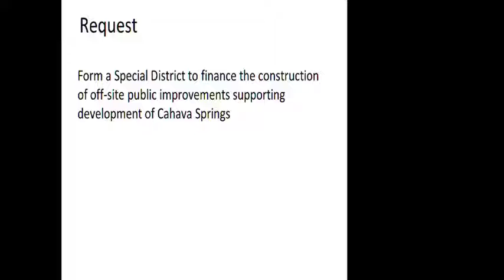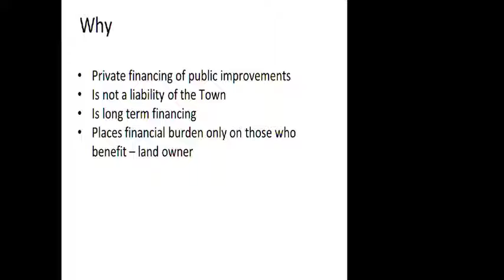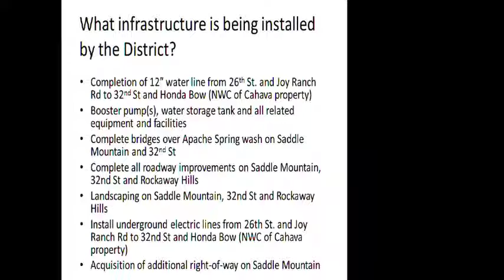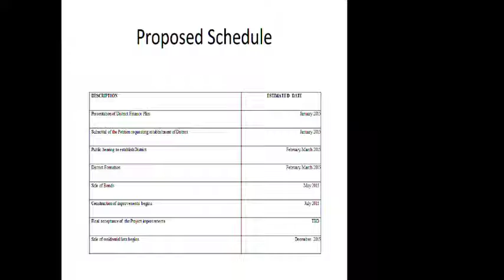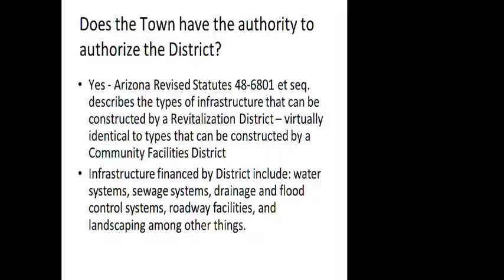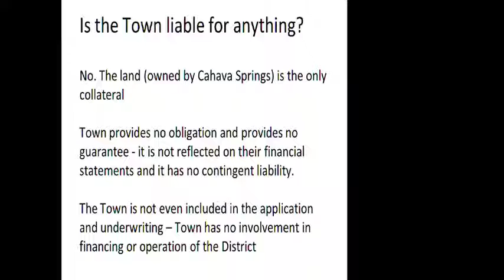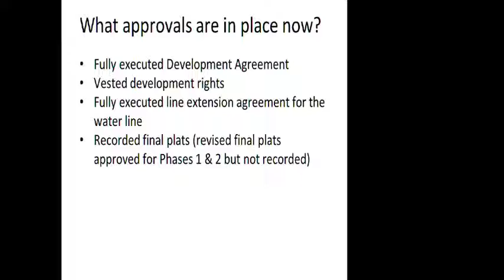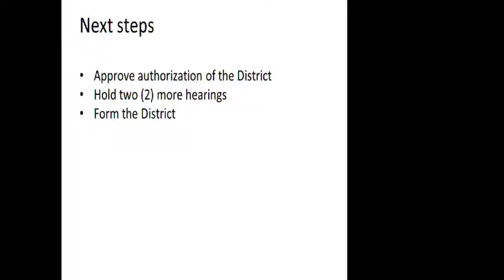April 6th, 2015 regular Town Council meeting (part one of two)